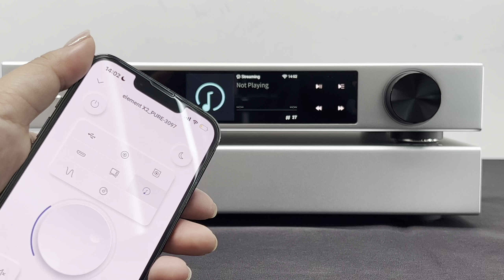Trigger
HOW TO use the Trigger functionality